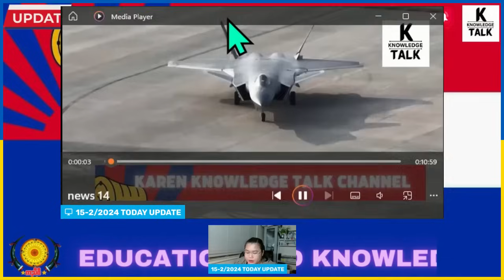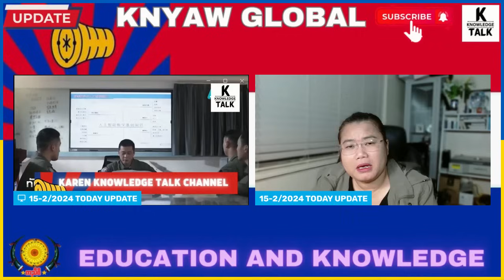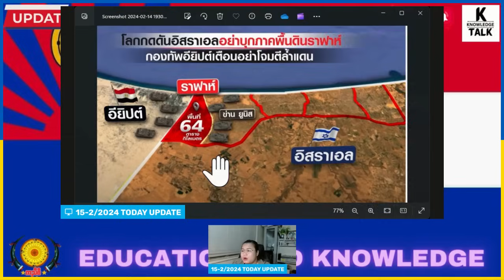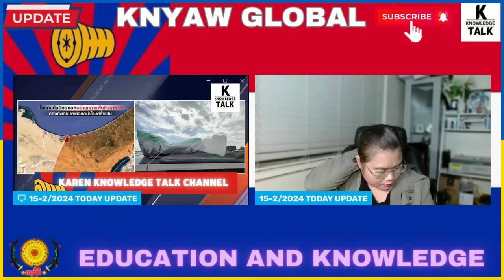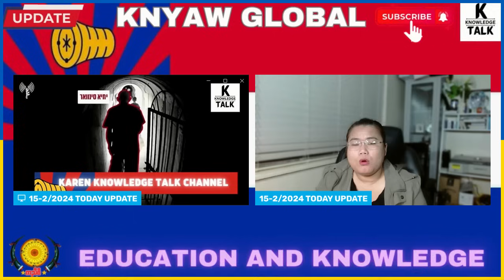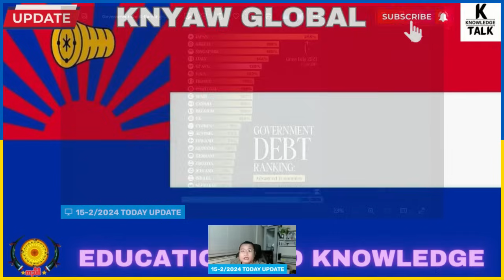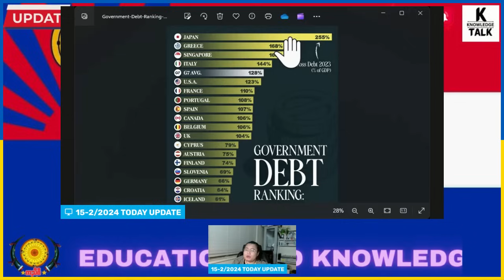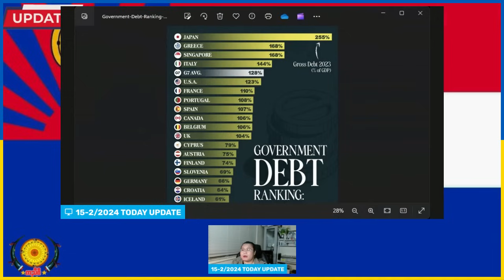15-2-2024 update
License Owner
cutekidlovekid Gold
License Number

All in one/ General video tutorials/ fun/ active/ music/ educate/ craft/ etc
Link below-